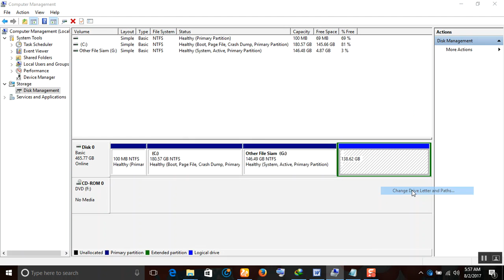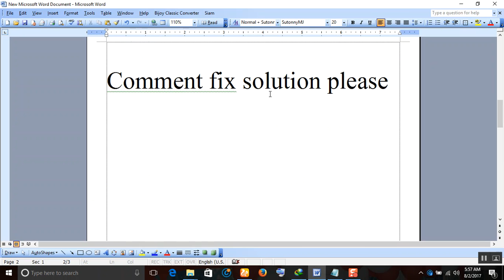the operation failed to complete because the disk management console view is not up-date.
the operation failed to complete because the disk
management console view is not up-date.
refresh the view by using the refresh task.if the problem persists close the disk management console,then
restart disk management or restart the computer